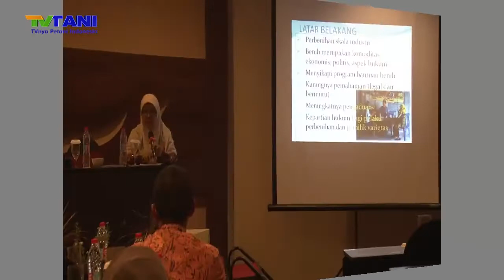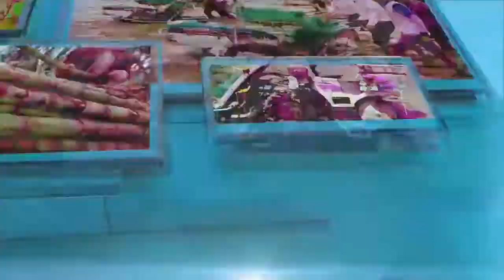Highlight FGD Peningkatan Pengawasan Dan Penegakkan Hukum Bidang Perbenihan Tanaman